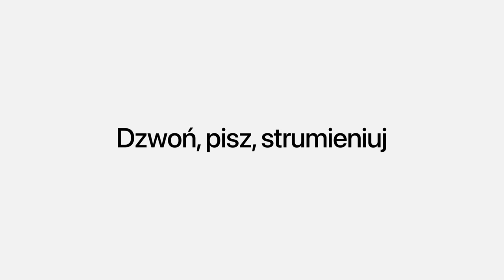Apple Watch Series 10. Cellular. Smukłość i wielkość.